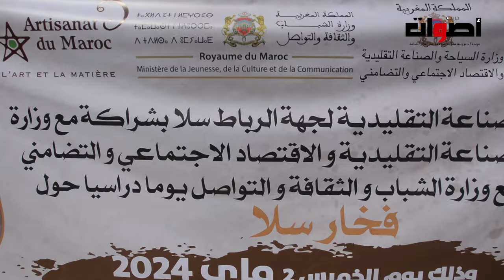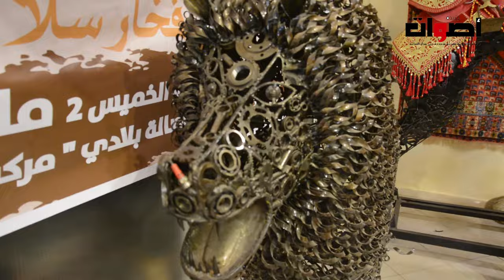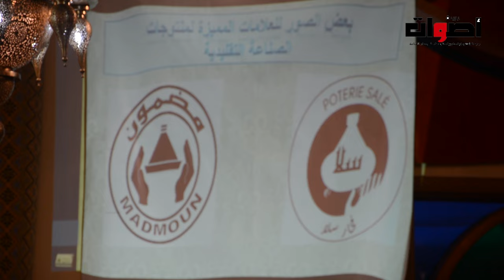تاجر الفخار بالولجة سلا " الصانع التقليدي يعاني الويلات وبعض الحرف التقليدية في طريقها للإنقراض"